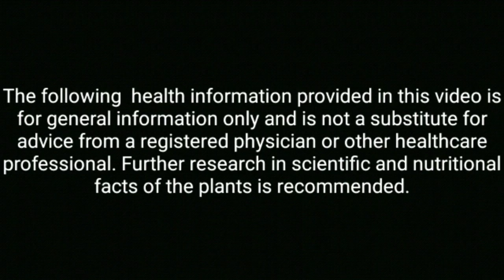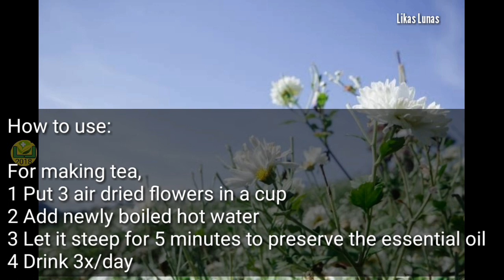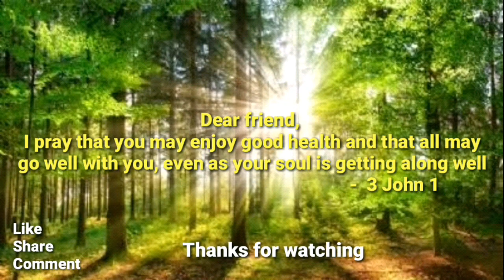#301 Q&A Mansanilya Halamang Gamot-Mansanilya Benefits-NANLALABO NA MATA| likas lunas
Mansanilya Halamang Gamot-Mansanilya Benefits-NANLALABO NA MATA| likas lunas
Mansanilya

Chrysanthemum morifolium Ramat.
CHRYSANTHEMUM
Malabo ang paningin sa isang mata ay maaaring sanhi ng iba't ibang mga pinagbabatayan na kondisyon o sakit. Ang mga refraktibong pagkakamali, kabilang ang hindi malayo at pag-iisip, ang pinakakaraniwang sanhi ng malabong paningin. Ang optic neuritis (pamamaga ng optic nerve) ay sanhi ng malabong paningin na sa simula ay lumilitaw sa isang mata. Ang malabo na paningin sa isang mata lamang ay maaaring magmungkahi ng mga karamdaman na nangyayari sa utak o gitnang sistema ng nerbiyos, kabilang ang sakit ng ulo ng sobrang sakit ng ulo o presyon sa optic nerve mula sa isang bukol. Ang trauma sa mata ay isa pang sanhi na maaaring makaapekto sa isang mata lamang, alinman sa pinsala mismo o mula sa naantalang mga epekto tulad ng pagbuo ng cataract.
Mansanilya Halamang Gamot- Nanlalabo na mata 1-Mansanilya Plant
Mansanilya herbal plant
Mansanilya halamang gamot
Mansanilya flower
Manzanilla flower